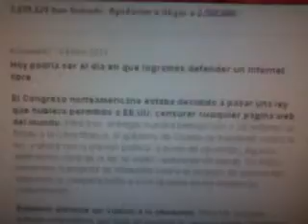2500000 EN CONTRA LA LEY SOPA Y VAMOS POR MAS !! NO NOS PODRAN SILENCIAR